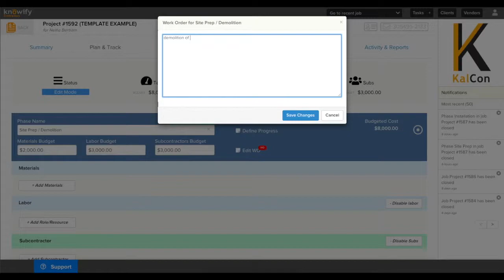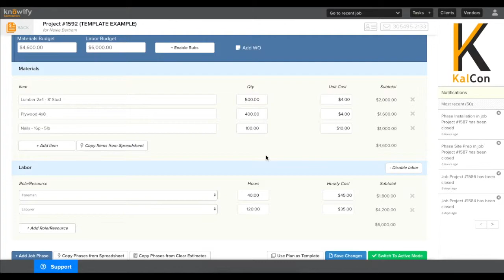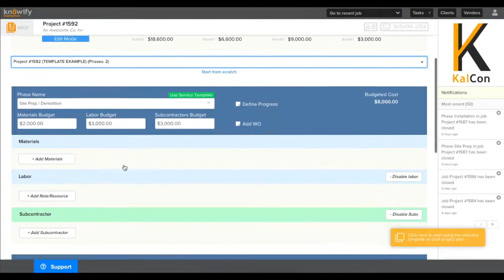Creating and using Plan & Track templates | Knowify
This video shows how to create and use Plan & Track templates in your Knowify account.